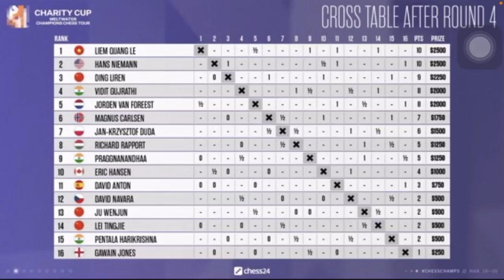Magnus Sacrificen, tukar Kuda dengan 2 pion! / The charity cup meltwater champions chess tour 2022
Babak 2 Charity Cup Meltwater Champions Chess Tour 2022 Harikhrisna Pentala vs Magnus Carlsen! Di video kali ini kita akan lihat luar biasanya kalkulasi dari Juara Dunia Magnus Carlsen berani menukar kuda dengan 2 Pion!